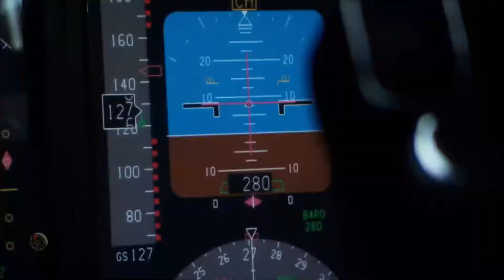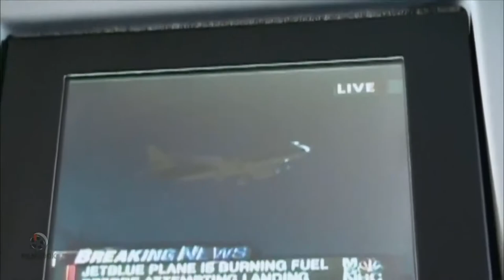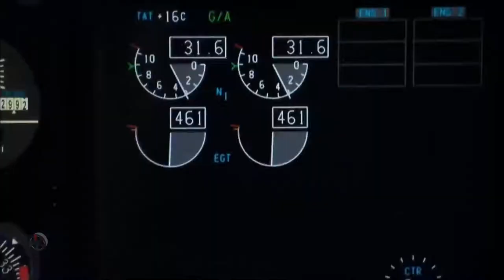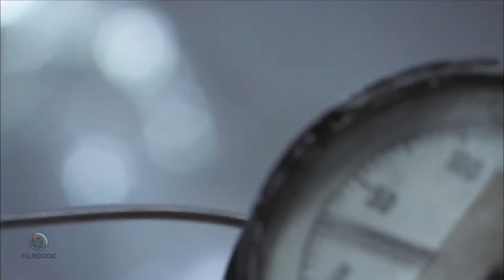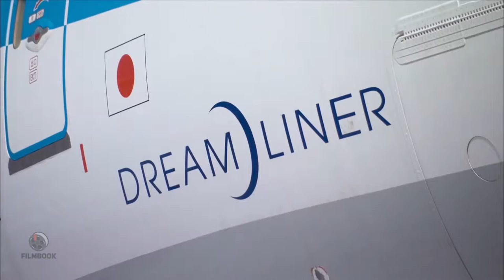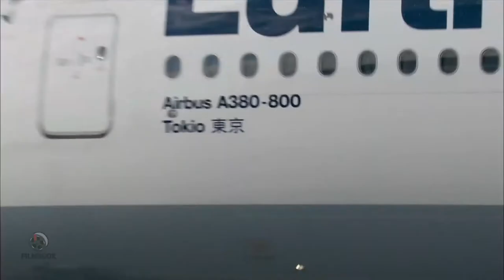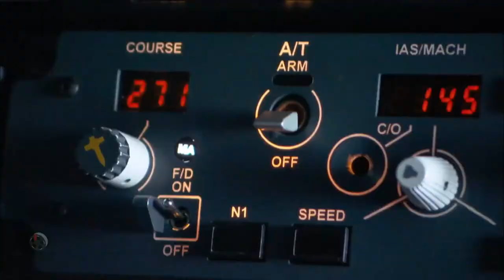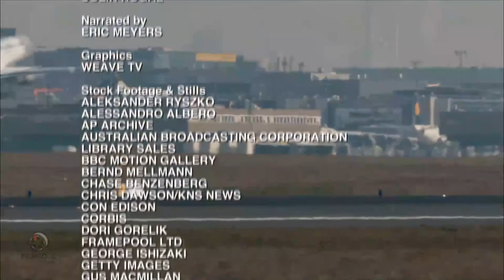Terror in the Skies Series 1 | Ep 02 Technical Meltdown